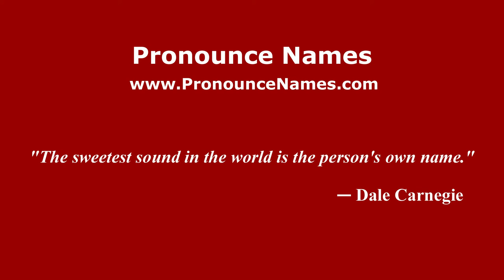How to pronounce John Paul Hammerschmidt (American English/US) - PronounceNames.com